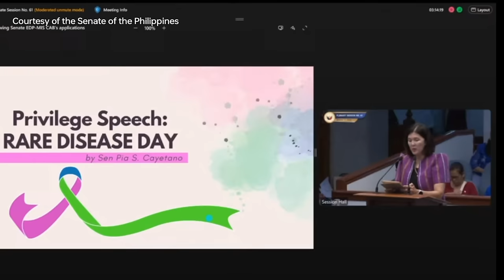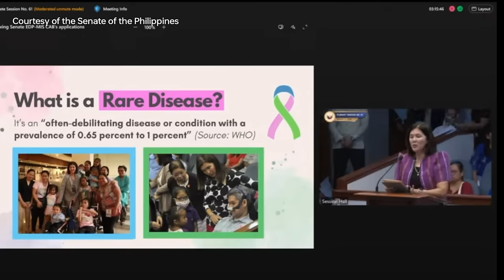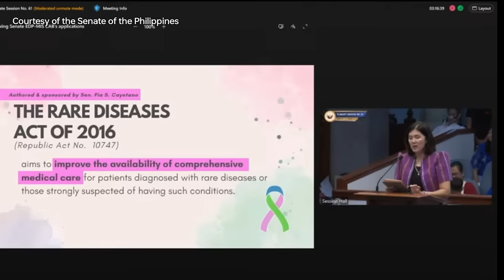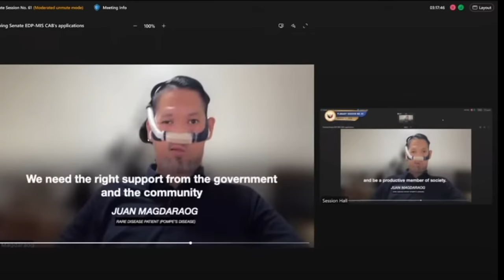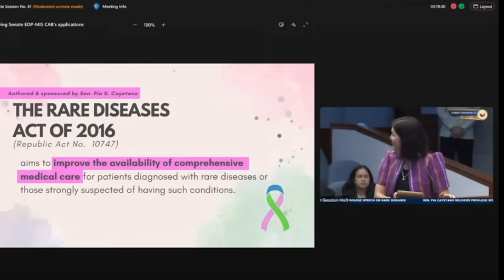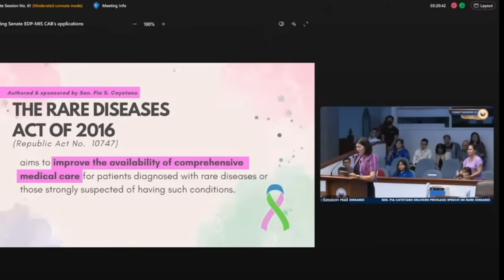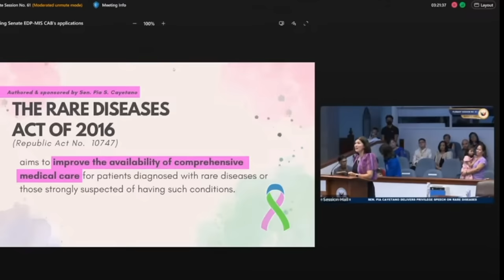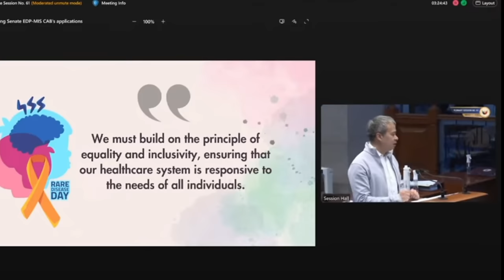Privilege Speech of Senator Pia Cayetano